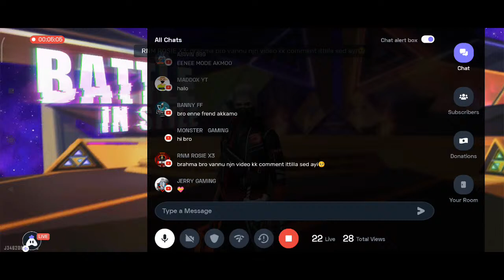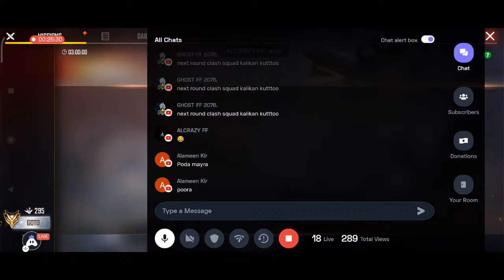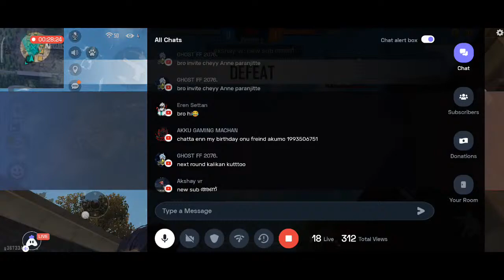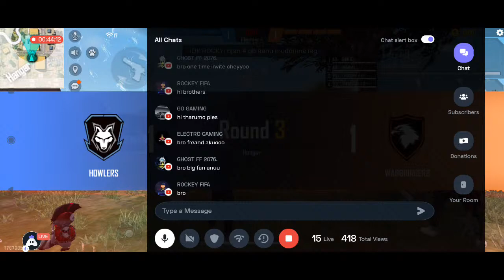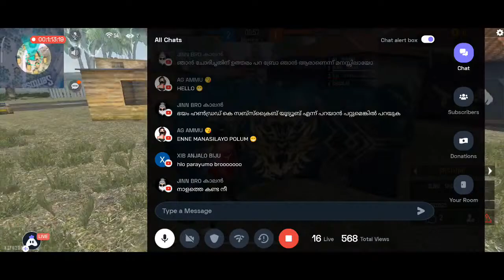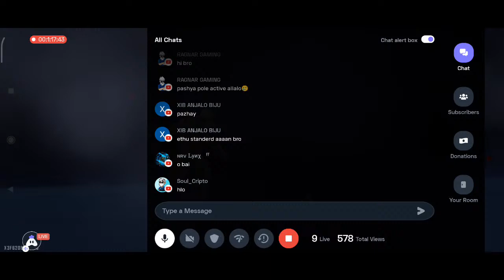68 Game Bài | Free Fire Attacking Gameplay || Brahma Is Live- gaming with brahma LIVE 67SDVBFY3S